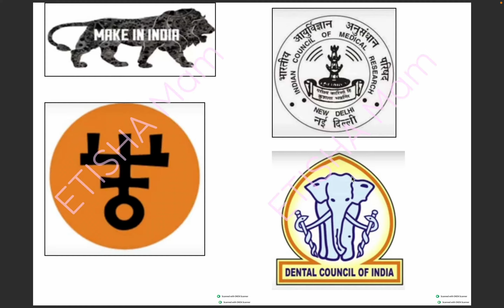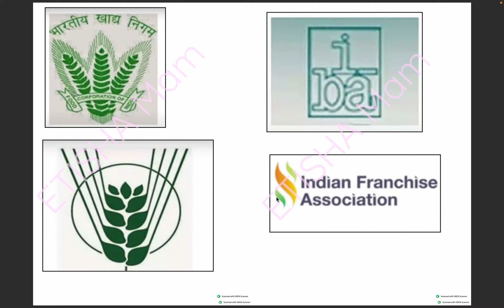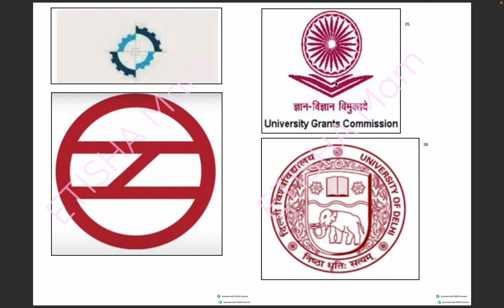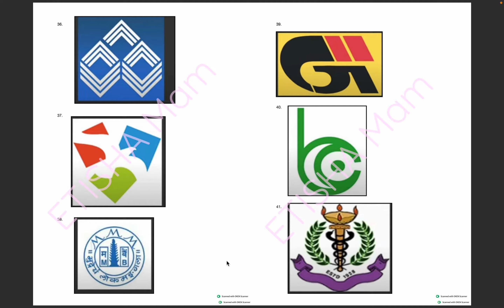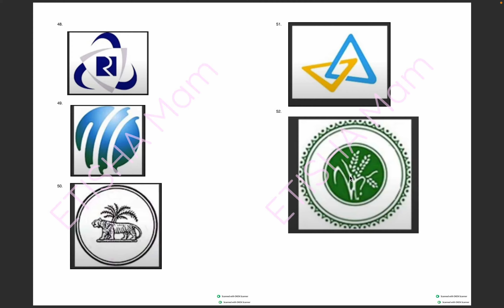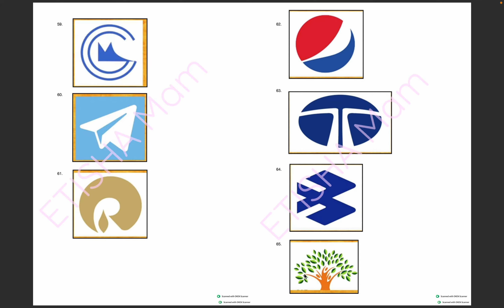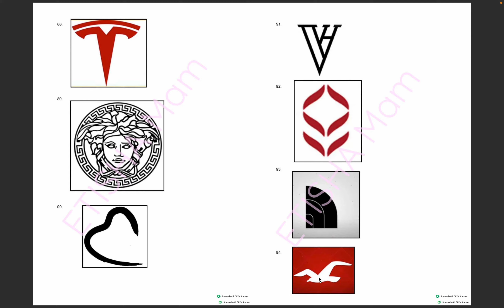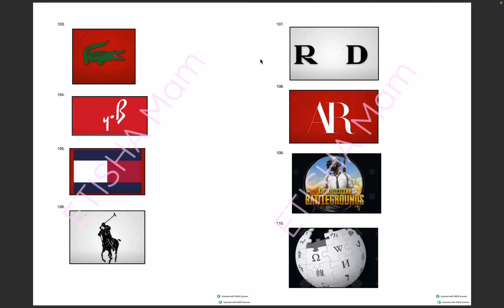IMPORTANT LOGO FOR DESIGN ENTRANCE EXAM NIFT, NID AND IIT-U/CEED AND CUET.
IMPORTANT LOGO FOR DESIGN ENTRANCE EXAM NIFT, NID AND IIT-U/CEED FOR BOTH BACHELORS AND MASTERS AND CUET AND FOR GOVERNMENT JOBS ALSO.